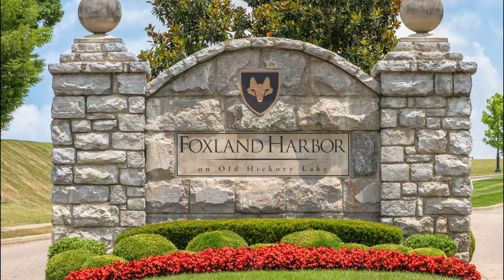169 Cape Private Circle Gallatin, TN 37066